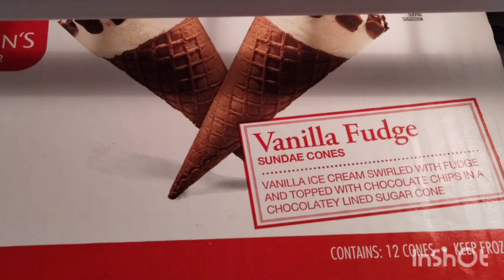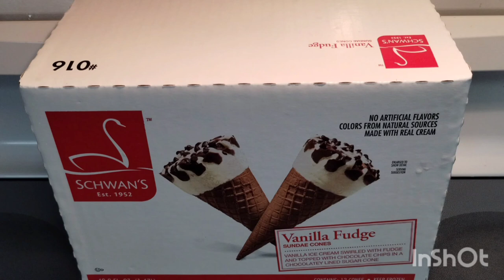Waiting for Santa Claus and the Tarpon Springs fire truck, part 2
Waiting for the Tarpon Springs fire department. to bring Santa Claus through the park part 2 December 16th 2022